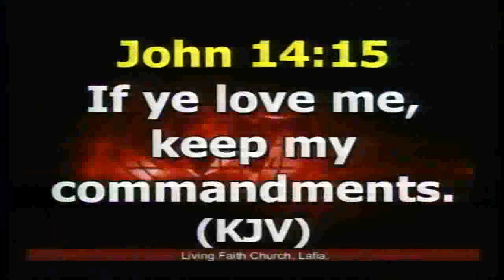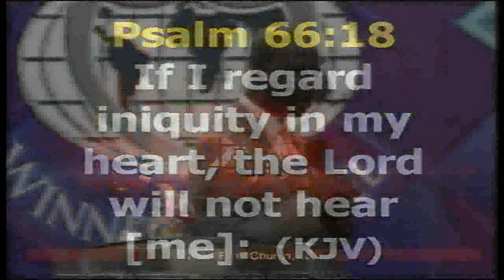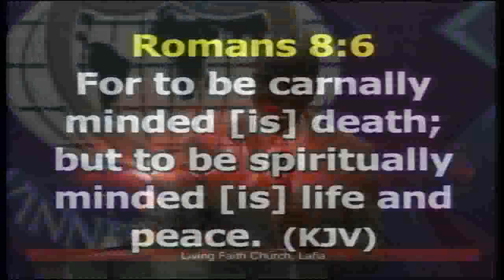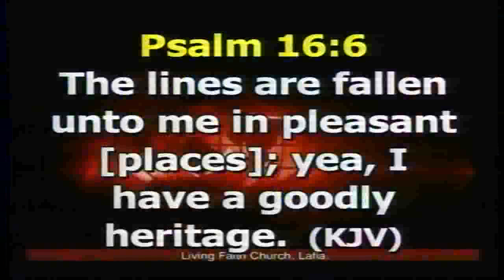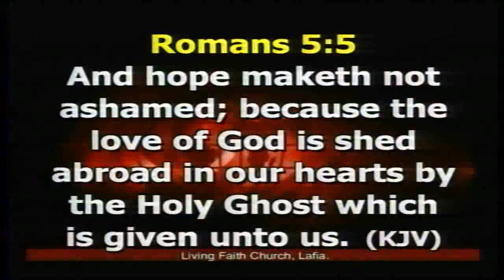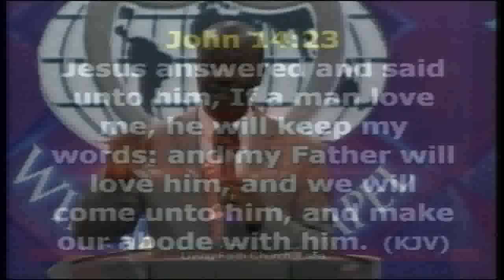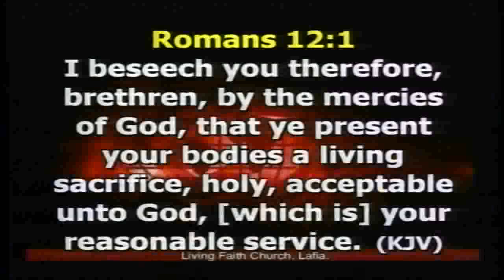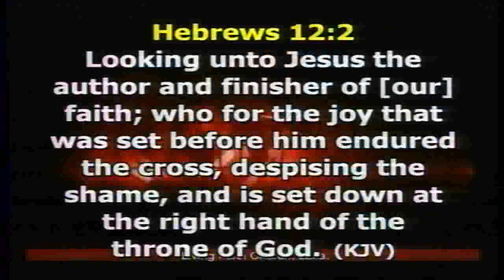UNVEILLING THE BREAKTHROUGH POWER OF KINGDOM STWARDSHIP PART 2A 12/08/18 1st